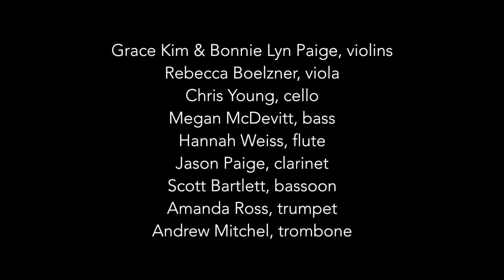Darius Milhaud | Concerto pour Batterie et Petit Orchestre | Dan Piccolo, percussion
Dan Piccolo performs Darius Milhaud's "Concerto pour Batterie et Petit Orchestra," featuring a reduced orchestration for chamber ensemble arranged by the soloist and Tom Erickson.